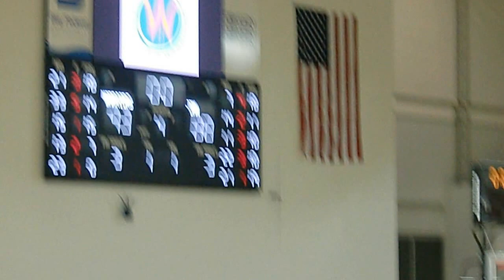Santa Cruz Warriors win 93-88 on opening night 12/23/2012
Santa Cruz Warriors win 93-88 on opening night 12/23/2012 against the Bakersfield Jam